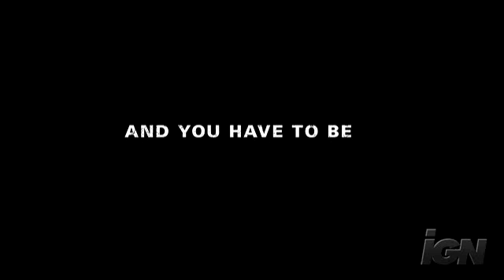The Hurt Locker Movie Trailer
see more exclusive
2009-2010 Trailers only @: